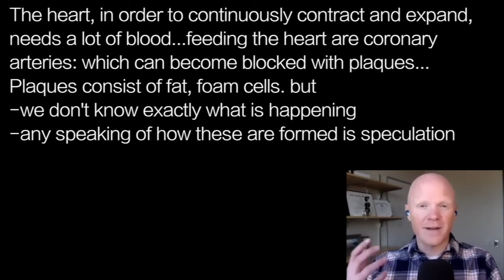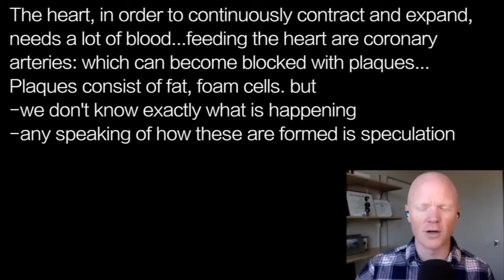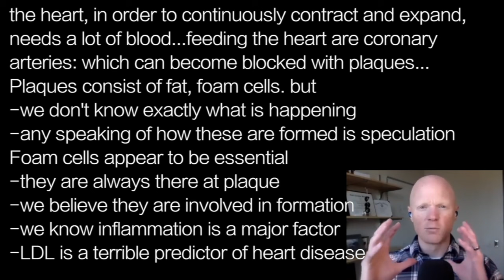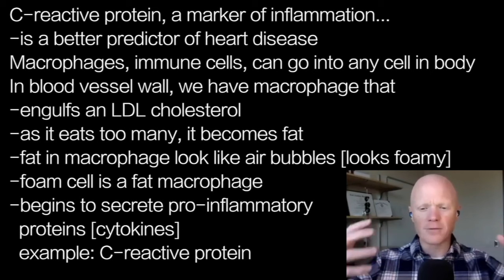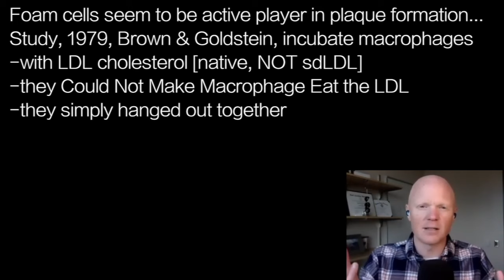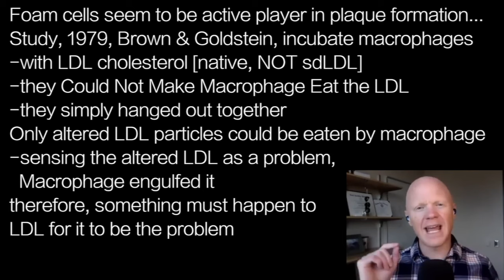BEN BIKMAN h1 | FOAM CELLS…active in PLAQUES NOT LDL particles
presents episode 1922 | DR BEN BIKMAN  [insulin whisperer]

The heart, in order to continuously contract and expand,
needs a lot of blood...feeding the heart are coronary
arteries: which can become blocked with plaques…
Plaques consist of fat, foam cells. but
-we don't know exactly what is happening
-any speaking of how these are formed is speculation
Foam cells appear to be essential
-they are always there at plaque
-we believe they are involved in formation
-we know inflammation is a major factor
-LDL is a terrible predictor of heart disease

C-reactive protein, a marker of inflammation…
-is a better predictor of heart disease
Macrophages, immune cells, can go into any cell in body
In blood vessel wall, we have macrophage that
-engulfs an LDL cholesterol
-as it eats too many, it becomes fat
-fat in macrophage look like air bubbles [looks foamy]
-foam cell is a fat macrophage
-begins to secrete pro-inflammatory
  proteins [cytokines]
  example: C-reactive protein

Foam cells seem to be active player in plaque formation…
Study, 1979, Brown & Goldstein, incubate macrophages
-with LDL cholesterol [native, NOT sdLDL]
-they Could Not Make Macrophage Eat the LDL
-they simply hanged out together
Only altered LDL particles could be eaten by macrophage
-sensing the altered LDL as a problem,
  Macrophage engulfed it
therefore, something must happen to
LDL for it to be the problem